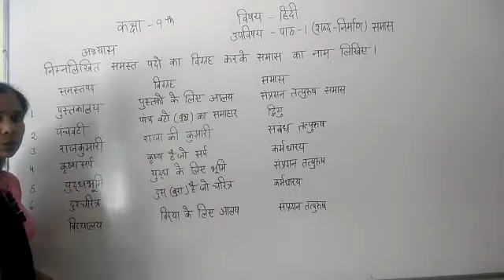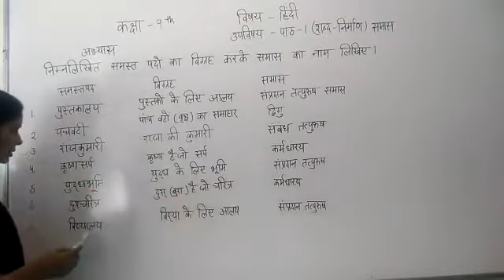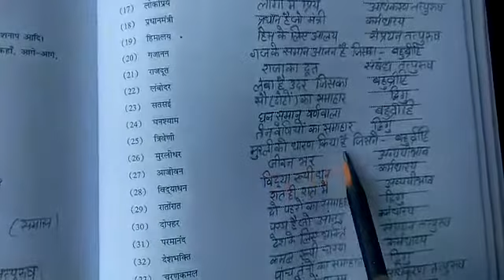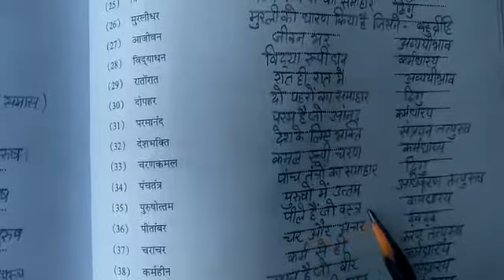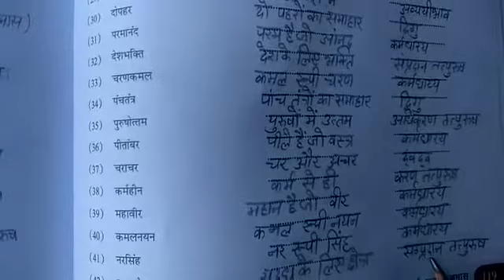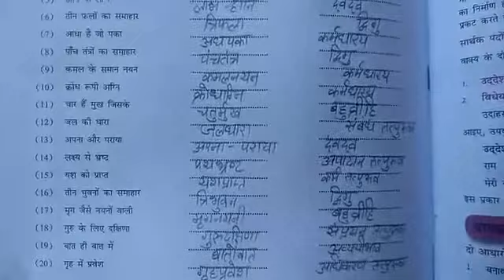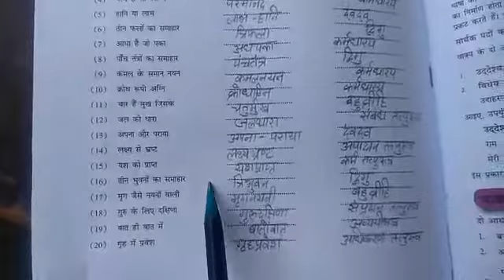JIET CONVENT SCHOOL CLASS- 9TH, SUBJECT- HINDI LESSON-01